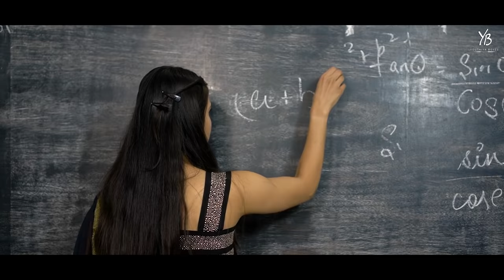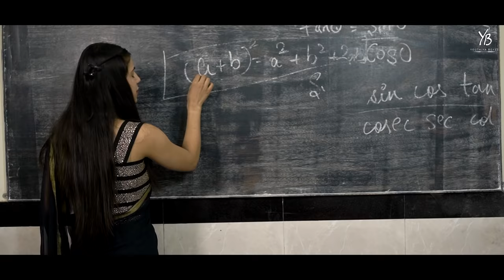BHAI BEHAN AUR SCHOOL || BHAI VS BHEN || Youthiya Boyzz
ASHISH RAWAT

Kanika Suyal
Namrata Bisht
Renu Singh
Shahid
Shishant
Shubham Negi
Sagar Bisht
Lalit Negi
Naveen Bisht

DIRECTED & EDITED BY: Youthiya Boyzz Productions

This is an all original work of Youthiya Boyzz